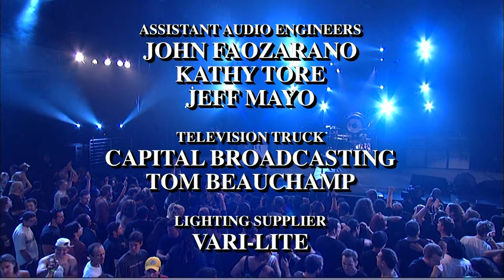The Cult Live - Beyond Good and Evil Tour - Los Angeles 4th October 2001 (FULL HD)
SETLIST & TIMESTAMPS BELOW

This footage was recorded onto D-VHS from the HDNet channel in the early 2000s and archived until now, as such there may be dropouts in the video.

Setlist:
Rise - 01:58
In the Clouds - 06:17
Lil' Devil - 10:48
Peace Dog - 13:42
Take the Power - 17:59
My Bridges Burn - 22:36
Rain - 26:54
Edie (Ciao Baby) - 32:08
The Witch - 36:59
Breathe - 42:43
Fire Woman - 47:43
Sweet Soul Sister - 53:08
Wild Flower - 58:50
She Sells Sanctuary - 1:03:51

Encore:
True Believers - 1:09:26
War (The Process) - 1:14:03
Love Removal Machine - 1:18:45